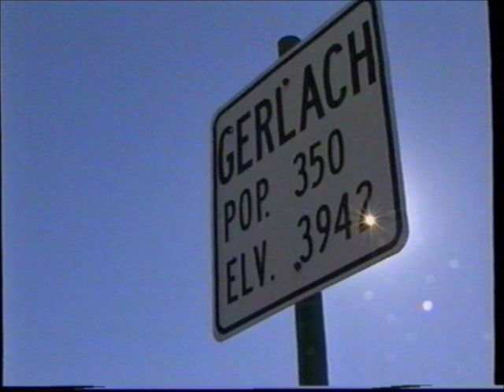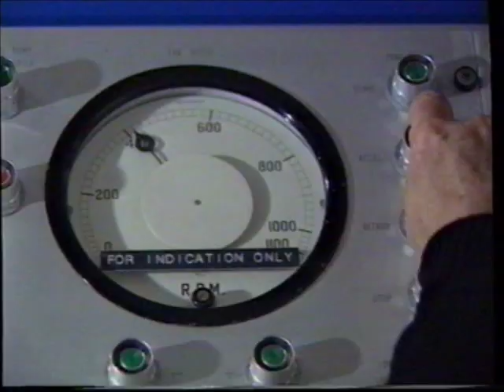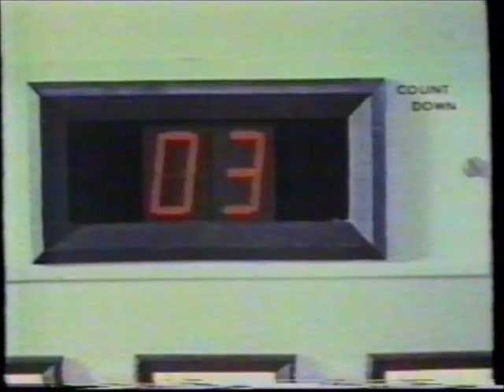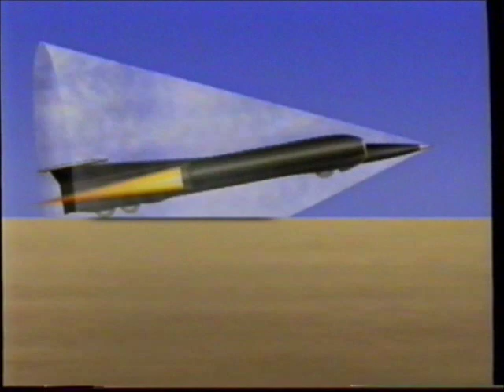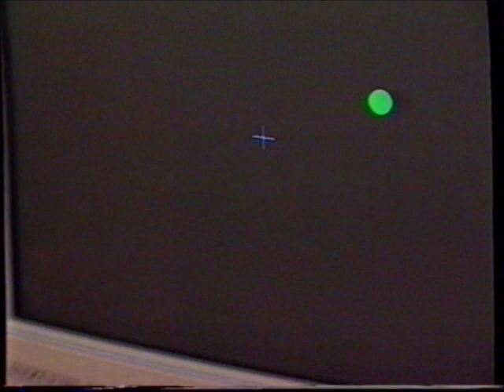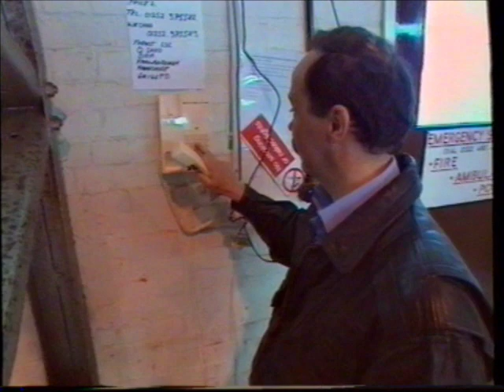Thrust SSC ITN Documentary Part 1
ITN story of the development and running of the Thrust SSC supersonic land speed record car. This video, now long out of print, details more of the initial development and construction of the car but only covers the actual run at Black Rock Desert in 1997 very sparsely - for that I recommend the excellent "Supersonic Dreams" found elsewhere on YouTube.